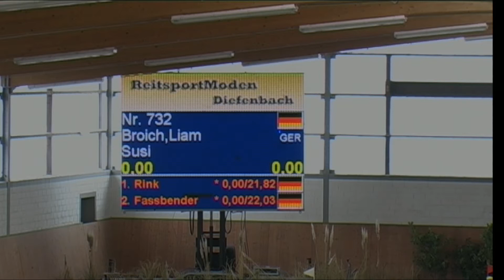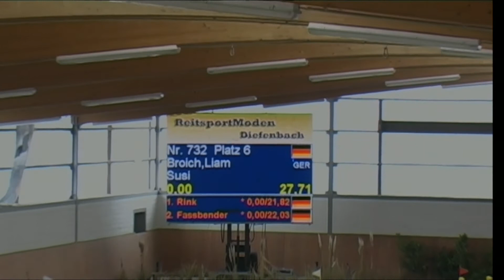Susi 623 - Liam Broich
07 Zwei-Phasen-Springprüfung Kl. E